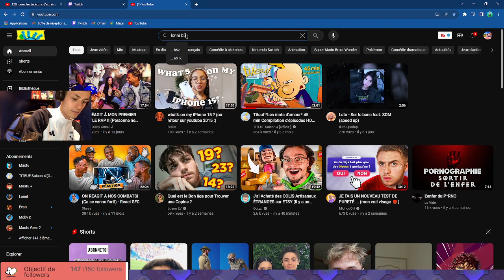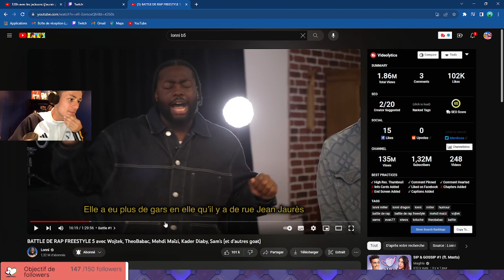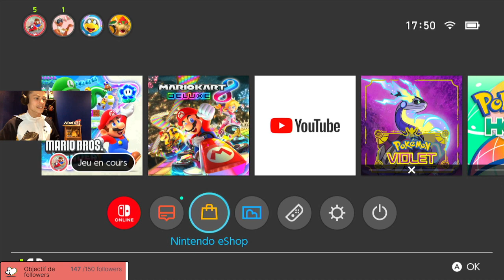SUPER MARIO BROS WONDER EPISODE 5 | redif live